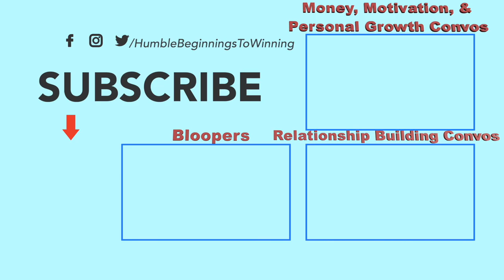Dating in your 20s / Relationships in your 20s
When you’re in your 20s, committing to a serious relationship in your 20s can seem like an impossible thing. Are both people equally as committed? Will this even last? In this episode, we will talk about challenges often presented when dating in your twenties and how to overcome some of those obstacles to cultivate a healthy, long-lasting relationship.